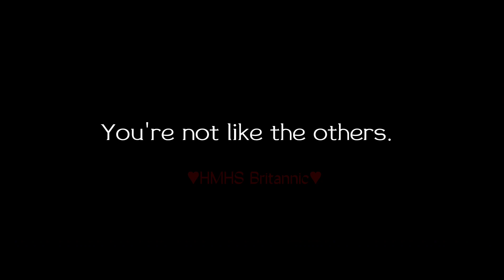KERBEROS {1} (1899) || E.T